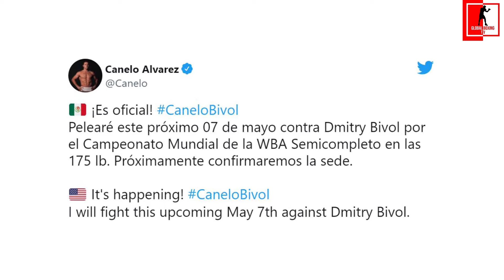BREAKING NEWS! CANELO VS. DMITRY BIVOL SET FOR MAY 7 ; CANELO SIGNS MULTI FIGHT DEAL WITH MATCHROOM